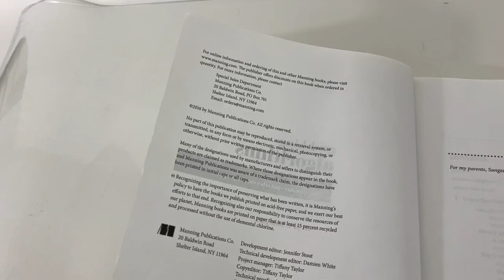Grokking Algorithms by Aditya Y. Bhargava | Paperback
Ebay listing: